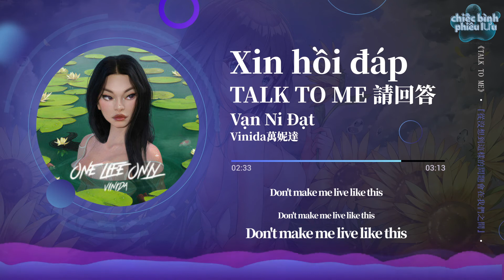【Vietsub + Pinyin】 Xin hồi đáp - Vạn Ni Đạt |Talk to me 請回答 - 萬妮達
Xin hồi đáp - Vạn Ni Đạt
Lyricist:Vinida萬妮達
Composer:Vinida萬妮達

沒想到啊
沒想到
應該從來沒想到
會讓我作為誰人的消遣
我也在嘗試
在嘗試聽懂你每一個笑點
從沒想到這樣的問題會在我們之間
講出的話
You can't take back
我們難以跨越
You tell me what to do
Tell me how we gonna act
You tell me how it will work darling
Save our love
Tell me how it will work darling
Save our love
Talk talk to me
Baby just talk to me
Why don't you say something
Talk say something to me
Don't break my heart like this
Don't make me live like this
Don't let me close the door
Don't let me go
抓住我抱緊我
別猶豫別看我
別閃躲別耽擱
別讓我走
I can still see you in that corner
請不要再敷衍
Don't think that I'm a fool shame on you
I've run out of my patience
只是陷入遊離之間
我需要的你 從來不會為我實現
但其實我知道
我知道這一種感受
其實我知道
Sometimes you do it on purpose
要不你不會讓我
Get used to it
被捧在手心裡的人
她不會哭
抓住我抱緊我
別猶豫別看我
別閃躲別耽擱
別讓我走
Darling darling darling
Darling darling darling
Darling darling darling
Darling darling darling
Méi xiǎngdào a
méi xiǎngdào
yīnggāi cónglái méi xiǎngdào
huì ràng wǒ zuòwéi shéi rén de xiāoqiǎn
wǒ yě zài chángshì
zài chángshì tīng dǒng nǐ měi yīgè xiào diǎn
cóng méi xiǎngdào zhèyàng de wèntí huì zài wǒmen zhī jiān
jiǎng chū dehuà
wǒmen nányǐ kuàyuè
Save our love
Save our love
zhuā zhù wǒ bào jǐn wǒ
bié yóuyù bié kàn wǒ
bié shǎnduǒ bié dāngē
bié ràng wǒ zǒu
qǐng bùyào zài fūyǎn
zhǐshì xiànrù yóulí zhī jiān
wǒ xūyào de nǐ cónglái bu huì wèi wǒ shíxiàn
dàn qíshí wǒ zhīdào
wǒ zhīdào zhè yīzhǒng gǎnshòu
qíshí wǒ zhīdào
yào bù nǐ bù huì ràng wǒ
bèi pěng zài shǒuxīn lǐ de rén
tā bù huì kū
Darling darling darling
Darling darling darling
Darling darling darling
Darling darling darling